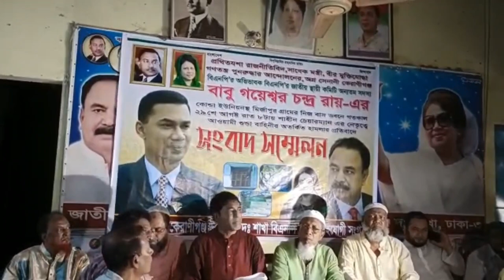বাবু গয়েশ্বর চন্দ্র রায়ের বাড়িতে হামলার প্রতিবাদে সংবাদ সম্মেলন | ৩০ আগস্ট, ২০২২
৩০ আগস্ট, ২০২২ মঙ্গলবার
গতকাল ২৯ আগস্ট রাতে বিএনপি’র জাতীয় স্থায়ী কমিটির সদস্য এবং সাবেক মন্ত্রী বাবু গয়েশ্বর চন্দ্র রায়ের বাড়িতে হামলার প্রতিবাদে কেরানীগঞ্জ উপজেলা দক্ষিণ শাখা বিএনপির সংবাদ সম্মেলন।